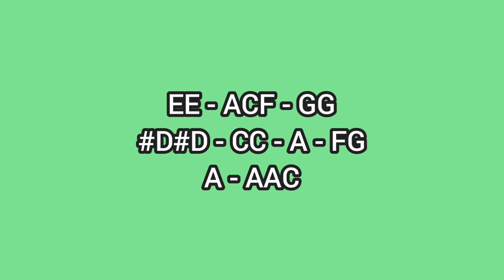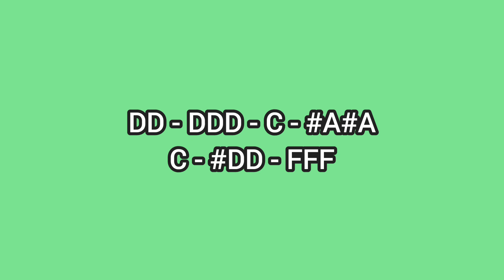LOVE LETTERS AND YOU - JENNY JENNY - LYRE CHORDS ONLY - SIMPLE LYRE CHORDS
AbangerzVlog